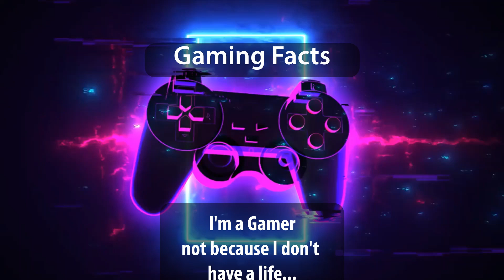Gaming Shorts 🎮 Do you agree?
True Gamer shirt